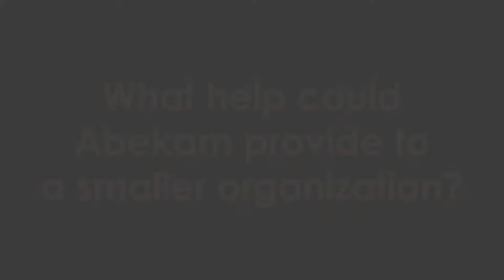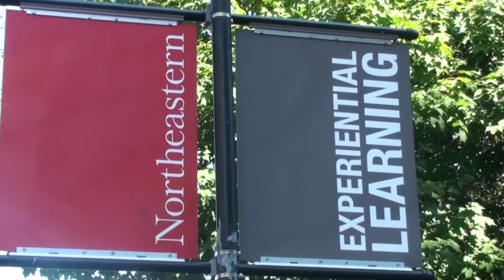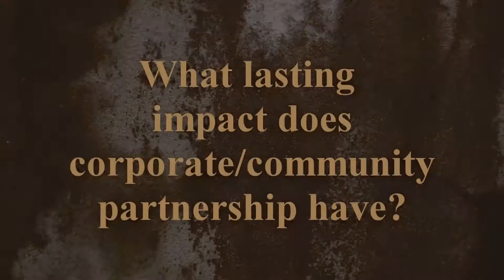AbekaM | Frequently Asked Questions